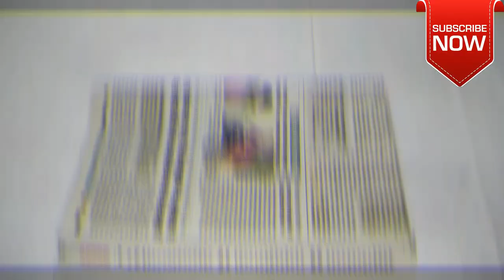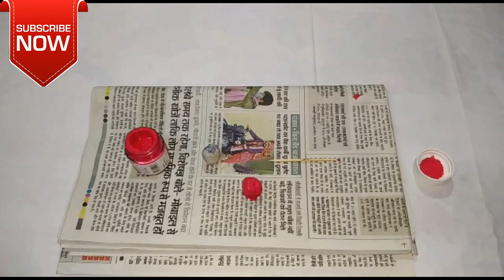Handmade Necklace Ideas | How To Make Paper Necklace At Home | Creation & you | Art & Craft | DIY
WELCOME Friends, Aap sabhi ka swagat hai hamare Fashion & Graphics World ki chotti si duniya mein. Aj ki video mein hum apko sikha rahe hai ki Ghar pe baithe aap DIY method se like Newspaper & Tissues or koi bhi Waste paper ka use krke kaise apne Liye Beautiful NECKLACE ready kr skte hai...
Yeh Beauty Accessory apke budget mein rahegi aur easy to use bhi hai...

Es video ko last tak dekhiye takii aap esko bnane ka procedure step by step dekh ske aur humne kya kya material use kiya hai aap yeh bhi dekh ske.

Umeed krte hai ki video apke liye useful rahegi aur aap comment section apne suggestions de kar hume motivation jarur dege...
Aur sath mein hi video achi lage to like krna mat bhulna apka 1 like hamare liye bht jruri hai,,,, Video ko apne friends k sath jada se jada share kre.
Jaldi milte hai apni aane wali nayi VIDEOS ke sath.